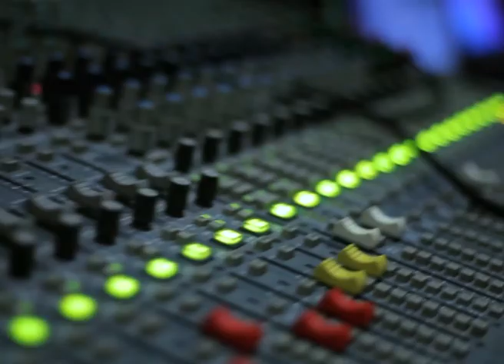Appino - La tempesta al Rivolta - Intervista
La tempesta al Rivolta